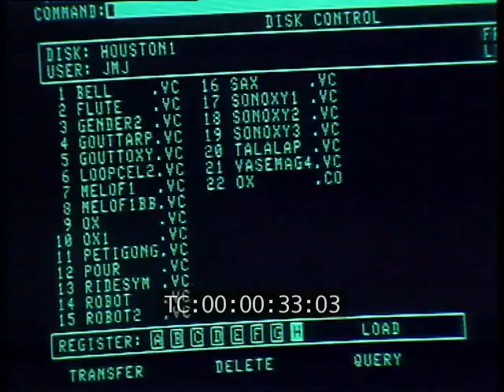Jean Michel Jarre - preparation for the concert Lyon 1986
Jean Michel Jarre - preparation for the concert Lyon 1986 part 2 5 October